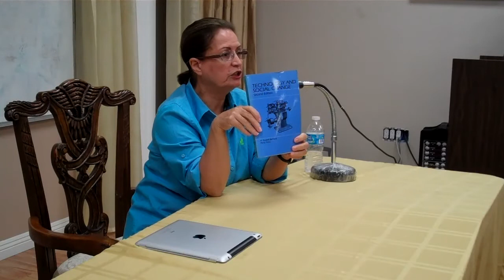1 ساده زیستی ۱۰/۱۷/۲۰۱۲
ساده زیستی ۱۰/۱۷/۲۰۱۲

روان شناسی
ارتباط
افکار منفی‌
تجربه معنوی
آگاهی‌ از خویشتن
مغز
هوش عاطفی
افکار مثبت
اطمینان
مریضی
جن
روح
 سرطان
روانپزشک
چند همسری
انرژی
هم حسی
بی‌ ادبی
خراب کاری
حس گناه
  حس شرم
کوتاهی
 ملامت
 تحقیر
 مقایسه
 موعظه
 تهدید
 نصیحت
 مشاور خانواده
فرهنگهای جمع گرا
فرد گرا
احترام
 دوست داشتن
 آزادی
مادر زن
جنگ
اختلال کمبود توجه
خشونت
استالین
 اسرائیل
 آمریکا
 ویتنام
درنده خوی
 بشار اسد
دانشگاه
 رشته
 واقع‌بینی
 وکالت
 پزشکی‌
خشم
خیانت
تجربه جنسی‌
بی‌‌ تفاوتی
تنفر
عواطف
حمله
  گریز
 کنترل
خودشیفتگی
شاهنامه
 فردوسی‌
 خرد
 قصه
 اسطوره
رستم
 سهراب
 پهلوان
 بالغ

معتاد
 خود آزاری
 ترس
 آبرو
 اجتماع
 وحشت
اضطراب
امنیت
مهر
 عشق
 شخصیت‌های مرزی  وصلت عاطفی
ورزش
 دارو درمانی
 تنهای
 درمان
 درد
 احترام
 پذیرش
 هم حسی
 حفاظت
عیب
 آگاه
 سلامت
 فرهنگ
انسان
 مکانیسم دفاعی انرژی روانی‌
 خطر
 حراست
 حفظ
 واقعیات
  ناقص
 جسارت
 روحی
 اعتماد به نفس
خودباوری
 جرات
Psychology
 Culture
Human sexuality
Adult
Mother in law
Brown bag
Masturbation
Rape
  Aware
 Man
Defense mechanism
  Mental energy
  Risk
  Protection
  The facts
  Incomplete
  Audacity
Mental
Confidence
  Courage
yoga
addiction
BDD
Sex
ADD
MFT
homeopathy
illusion
porn